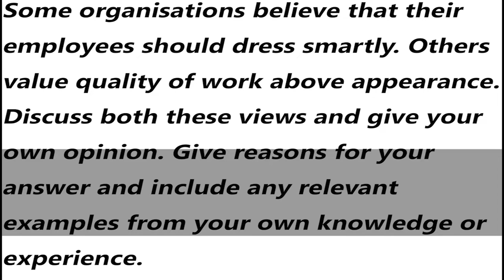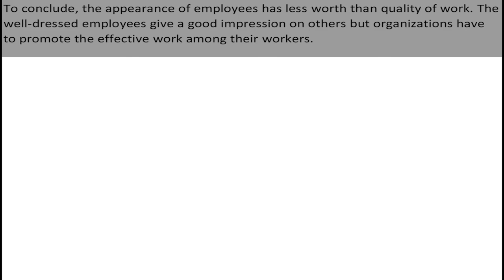IELTS Academic Task 2 - Sample Answer | English Mentor | Chandigarh & Patiala